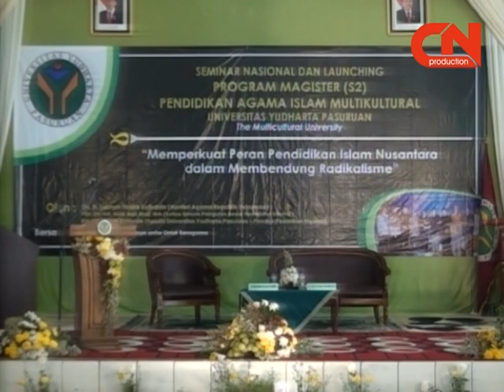Launching Program S2 Part 2